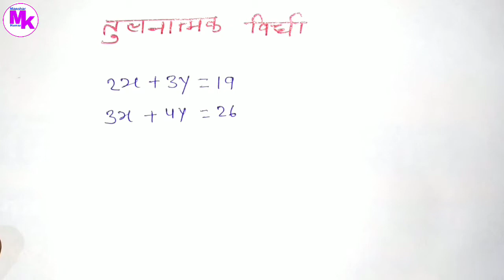तुलनात्मक विधि से समीकरण को हल करे।Tulnatmak Vidhi Se Samikaran Hal Kare। Equation By Comparison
Hello Friends

इस वीडियो में तुलनात्मक विधि से दो चार वाले रैखिक

समीकरण को कैसे हल किया जाता है उसके बारे में बताया गया

है।तो Friends इस वीडियो को देखिए और लाइक कॉमेंट्स

और शेयर करिए और please दोस्तो हमारे चैनल को

वीडियो  जाता रहे
मनोहर कुमार
manohar Kumar
Tulnatmak विधि
तुलात्मक विधि से समीकरण को हल करे
तुलना्मक विधि से कैसे हल करते है
तुलना कैसे करते है
तुलनात्मक क्या होता है
तुलनात्मक कैसे करते है
tulnatmak vidhi
tulnatmak vidhi 10th class
tulnatmak vidhi class 10th
vilopan vidhi
pratisthapan vidhi
vajra gunankhand vidhi
vajra gunan vidhi
vajra gunankhand vidhi class 10th
tulanatmak vidhi
tulnatmak vidhi class 9
tulnatmak vidhi class 10
tulnatmak vidhi ke prashn
tulnatmak vidhi class 9-10
tulnaatmak widhi
tulnatmak vidhi ke questions
tulnatmak vidhi by icon tutorial
tulnatmak vidhi se hal kaise karen
vilopan vidhi 10th class
tulnatmak vidhi se kaise banate hain
Hello Friends

 in this video we learn how to solve linear

 equation with two variables by comparision

                         thank u